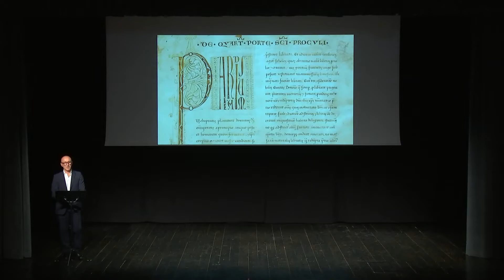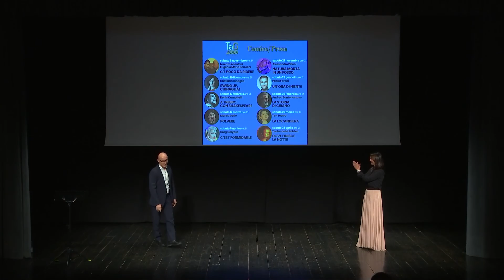L'importanza dei luoghi della Cultura (parte 4)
Discorso sulla Cultura di Alessandro Dall'Olio, presidente di Cooperativa dello Spettacolo e direttore artistico di TaG-Teatro a Granarolo
(in occasione della presentazione della Stagione Teatrale 2021-22, 15 ottobre 2021)